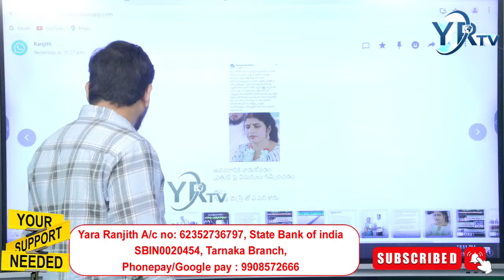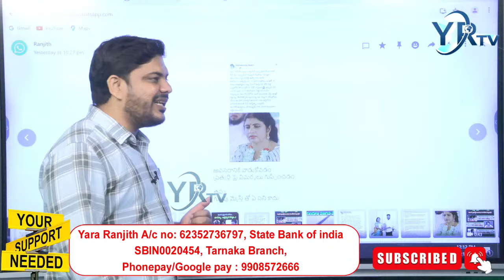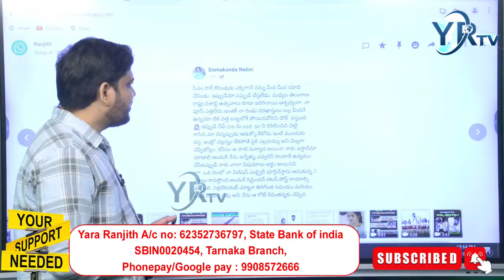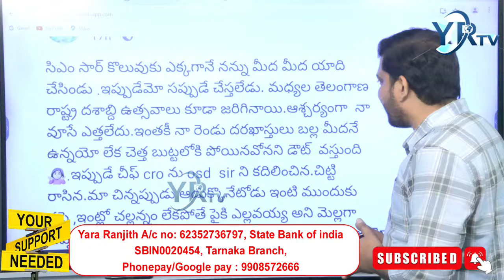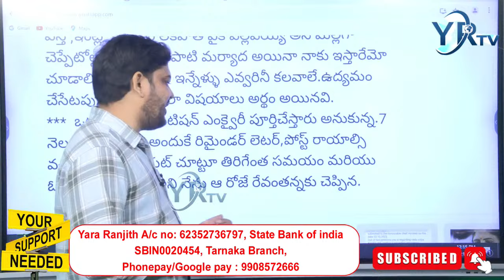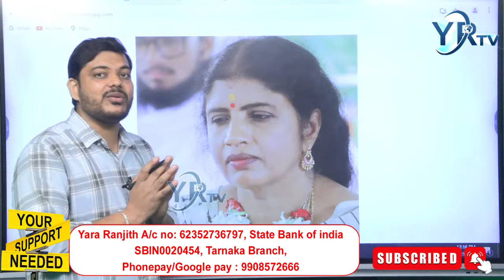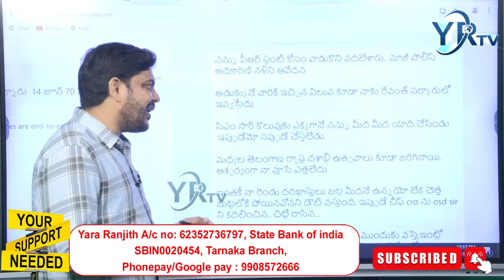రేవంత్ పై ఘాటు విమర్శలు చేసిన ఉద్యమకారణీ మాజీ డిఎస్పి నళిని...? YR TV Telugu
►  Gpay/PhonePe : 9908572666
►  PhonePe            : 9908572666